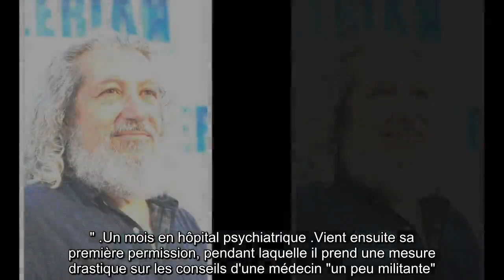✅ Alain Chabat : prêt à tout pour échapper au service militaire, il a failli en mourir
✍ Alain Chabat ne voulait pas faire son service militaire, et il a tout essayé pour y échapper.  Miser sur son asthme, se battre avec un militaire. Puis risquer sa vie.  Dans une interview publiée dans le dernier numéro de Society, en kiosques depuis ce jeudi 23 janvier, le comédien et humoriste de 61 ans a dévoilé tout ce qu'il a fait pour se dédouaner de cette obligation.  .Après s'être battu "à moitié" avec le militaire qui l'a déclaré "apte", le jeune Alain Chabat est envoyé en camp semi-disciplinaire à Stetten, dans la Forêt-Noire.  Là-bas, il ne coopère toujours pas : "J’ai pété mes lunettes le premier jour tourne pas avoir à tirer, à faire les exercices.  J’ai passé un mois en myopie totale, je n’adressais la parole à personne. " .Un mois en hôpital psychiatrique .Vient ensuite sa première permission, pendant laquelle il prend une mesure drastique sur les conseils d'une médecin "un peu militante".  "Elle m’a demandé combien je pesais -60 kilos-, puis m’a dit : ‘Vous prenez un Moga ...